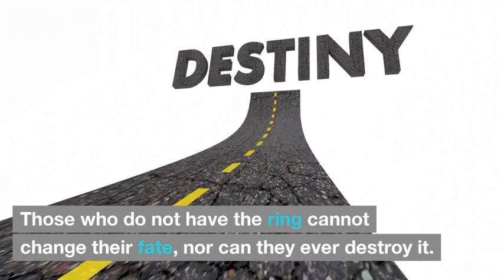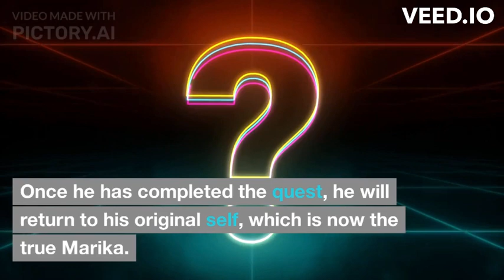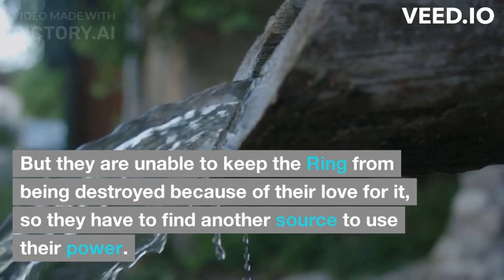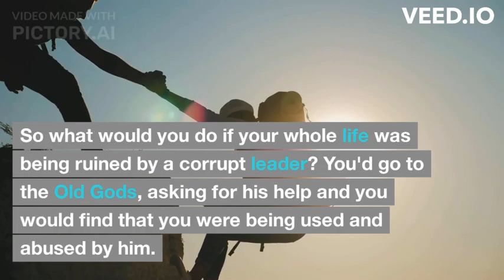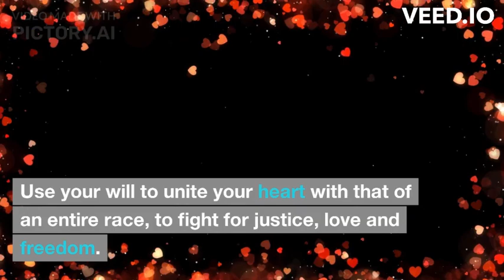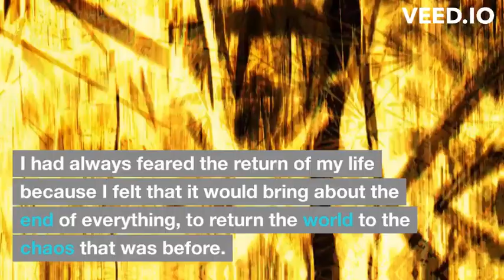AI Explains Elden Ring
Trying something new! This video was produced almost entirely by AI software, including the imagery seen in the video, as well as the story itself and the voice over. Even the thumbnail was created using AI! I hope you enjoy and I would love to make more!